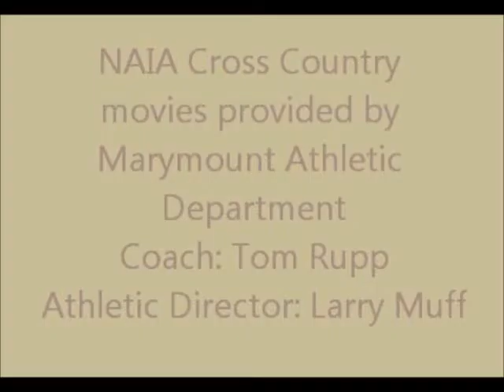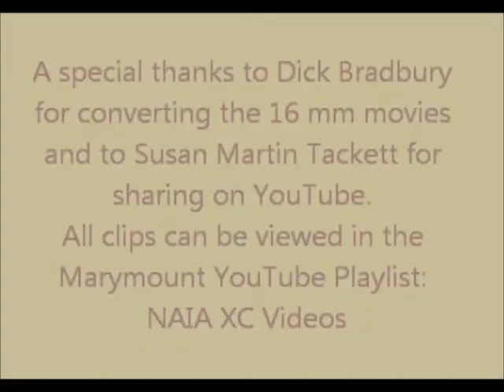NAIA XC 3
1973 NAIA National Cross Country Champions
Marymount Harrier Tony Brien was first.

This video shows  a lot of the Marymount Harriers.